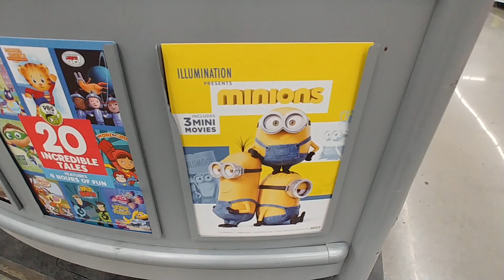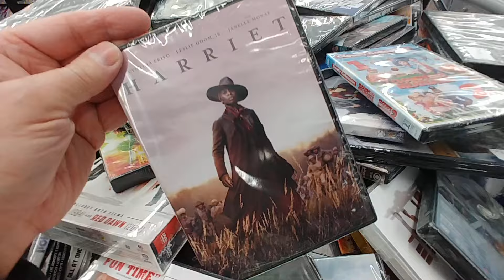$5.00 Movie Bin at Walmart - Nov. 2022